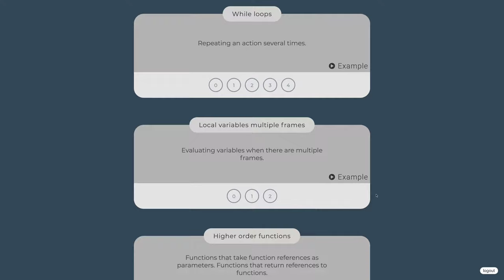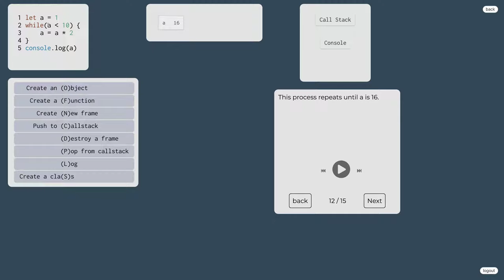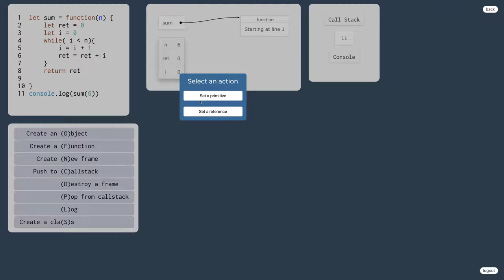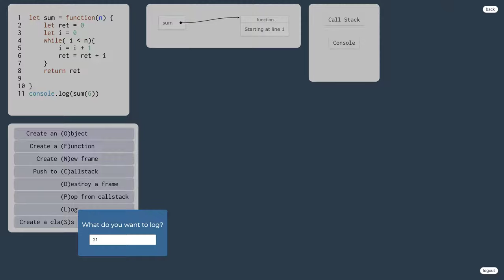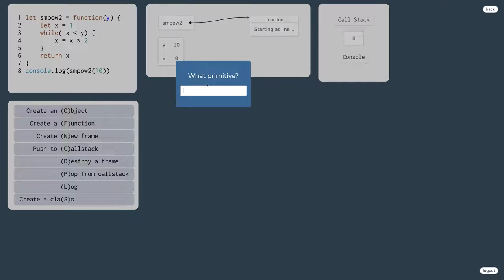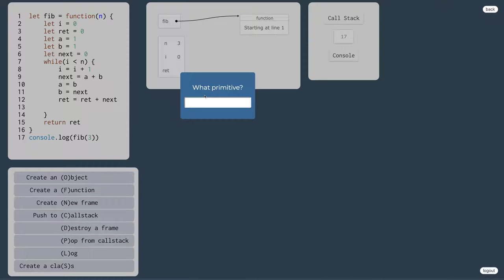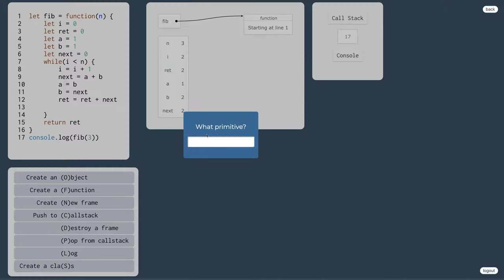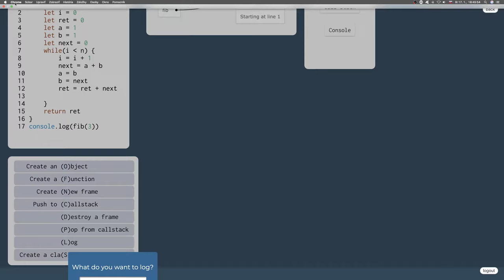1028 👅 1.2.12.a. Cyklus while v JavaScripte